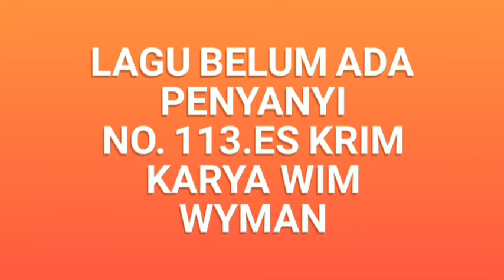lagu anak-anak baru.No.113.Eskrim.lagu ini masih dasar untuk guru dan orang tua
Lagu anak-anak.lagu anak anak baru.lagu anak-anak Indonesia.lagu anak anak edukasi.lagu anak anak ini masih dasar belum ada penyanyi aransemen musik Vidio klip dan improvisasi.lagu anak-anak diharapkan dapat menambah pengetahuan anak tanpa dipaksakan, belajar dengan riang gembira

es krim
wim wyman